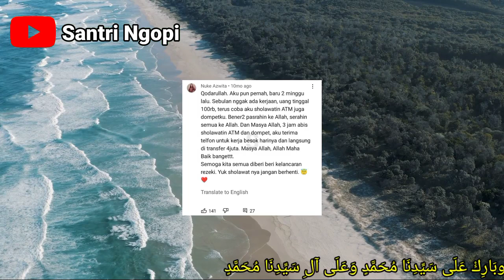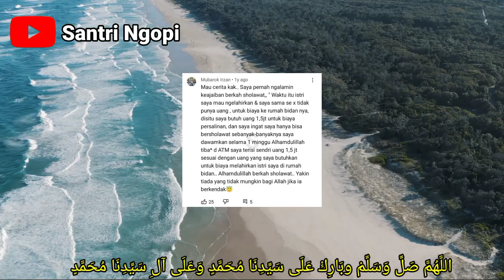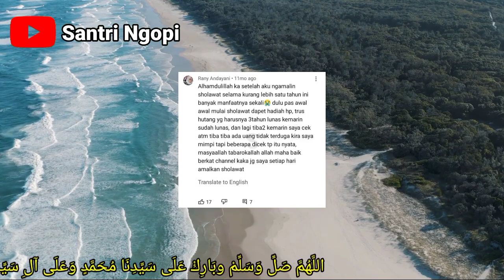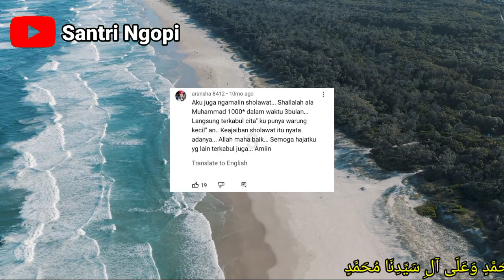Kisah Keajaiban Sholawat Kepada Nabi Muhammad SAW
hutang lunas, hutang lunas dalam 30 hari, hutang lunas dengan cara allah, hutang lunas dengan sholawat, hutang lunas dalam sehari, hutang lunas adi hidayat, hutang lunas dan hidup dari lebihnya, hutang lunas syekh ali jaber, hutang lunas dengan istighfar, hutang lunas jika meninggal,wirid pelunas hutang cepat, wirid pelunas hutang, wirid pelunas hutang riba,